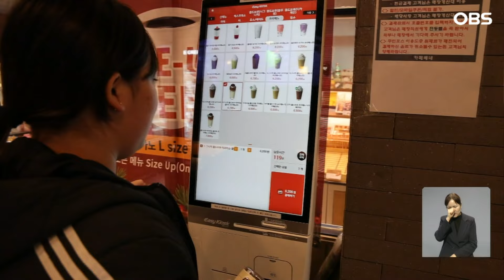[인섬뉴스] 백령도 청소년들이 직접 나섰다...백령도 해안가를 지켜라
【 앵커 】
이번에도 백령도 소식입니다.
청소년들이 해양쓰레기로
고통받고 있는 백령도 해안가에
직접 나가 환경지킴이가
됐다고 합니다.
자세한 소식 이세빈 청소년
섬 통신원이 전합니다.

【 리포터 】

[스탠딩]
백령도 청소년들이 백령도 바다를 지키기위해 환경지킴이로 나섰습니다.

백령도 해안은 해양쓰레기로 몸살을 앓고있습니다.

지자체, 주민들이 정기적으로 바다에서 수거작업을 하지만 매일 몰려드는 해양쓰레기를 처리하는 게 쉽지 않습니다.

그래서 청소년들 또한 백령도의 주민으로써 힘을 보태기로 했습니다.

그일환으로 백령청소년문화의집에서 진행하는 첫 청소년 환경프로그램으로 해양쓰레기 수거 활동을 선택했습니다.

[강채림 / 백령도 청소년: 백령도 바닷가에는 매일 많은 양의 쓰레기들이 밀려옵니다. 밀려온 쓰레기 때문에 제가 사는 섬이 오염되는 걸 보고 친구들과 함께 환경지킴이 활동을 해보자고 해서 시작하게 됐습니다.] 00'02"-00'15"

쓰레기를 수거하며 모은 패트병 뚜껑으로 업사이클링 공예까지 진행하기로 했는데요.

이렇게 만든 공예품은 제작해서 판매할 예정입니다.

[장원지 / 백령도 청소년: 작년부터 병뚜껑을 모으고 있는데요. 가족들, 친구들이 많이 도와주고 있습니다. 모은 병뚜껑을 깨끗이 닦아 말리고 색깔별로 분류하고 있습니다. 얼른 모아서 예쁘게 디자인해서 주민들께 드릴 키링, 그립톡을 만들고 싶습니다.]

이 밖에도 일회용품 쓰지 않고 음식 포장해오기, 텀블러 사용하기, 헌 옷으로 현수막 만들기 등의 활동을 시작하고 있습니다.

백령도 청소년들의 작은 실천이 다른 청소년들, 가족들, 주민들에게 선한 영향력으로 다가가길 바랍니다.

백령도에서 OBS 청소년 섬 통신원 이세빈입니다.